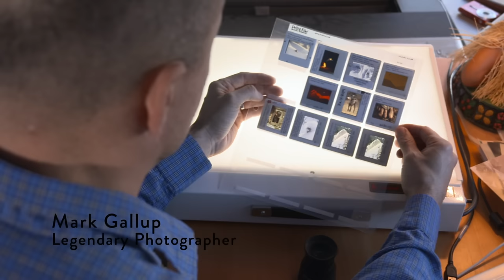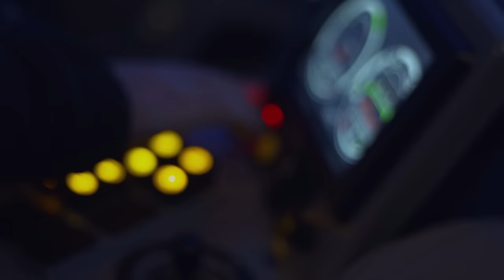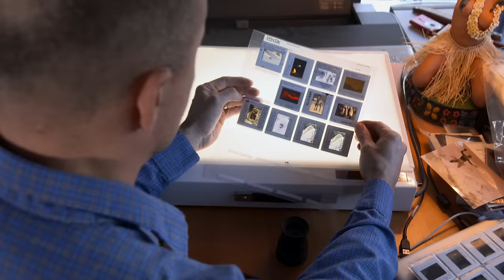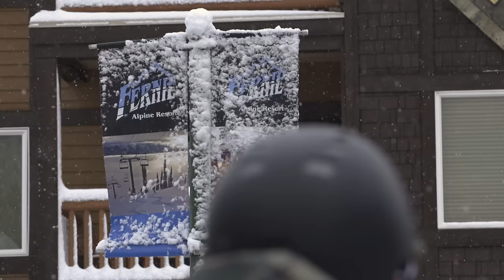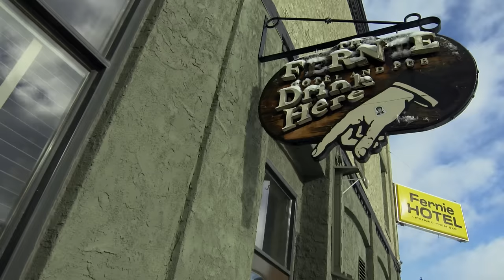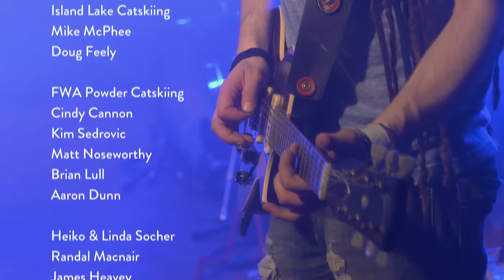Powder Skiing in Fernie: Ascent To Powder WATCH FULL FEATURE FILM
Ascent To Powder film tells the story of Fernie, BC, a classic ski town along the Powder Highway, through the eyes of its passionate local skiers and riders.

Film features skiing and snowboarding at Fernie Alpine Resort, Island Lake Catskiing and FWA Catskiing.

In memory of Heiko Socher 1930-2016